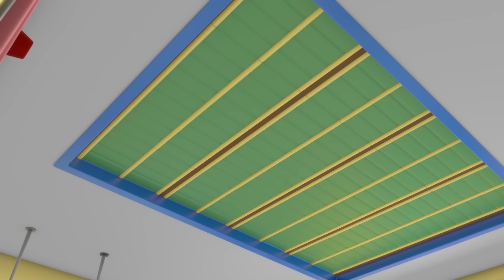Gecko's Accident | Baby Truck | Gecko's Garage | Kids Songs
00:00 Gecko's Accident
02:11 Baby Truck's Wobbly Tooth
04:13 Rainbow Mechanicals Hide and Seek
06:24 Baby Truck Sleepover
08:27 Baby Truck Loses Her Dummy
10:32 Baby Truck Trick or Treat
12:32 Baby Truck's First Driving Test
14:38 Baby Truck is Sick
16:46 Baby Truck's First Visit
19:28 Car Wash Capers
21:50 Baby Fire Truck
23:59 Brave Baby Truck
27:02 Baby Recycle Truck
30:06 Share the Toy Baby Truck!
33:03 Truck Family Valentines Day
35:09 Go Go Green!
37:17 Grandma vs Gadgets
40:24 Drive Thru Haunted House
43:26 Trash Treasure Hunt
45:29 Don’t Throw It… Fix Up and Fly It!
47:34 Monster Truck Boo Boo
49:36 Spooky Camping!
51:41 Grandma Gecko to the Rescue
53:48 Molly's Lost Teddy Adventure
56:00 Eric the Excavator's Service
58:00 Bedtime Repairs
1:00:07 Muddy Mechanicals Railway Mystery